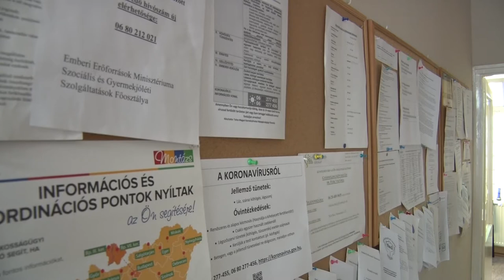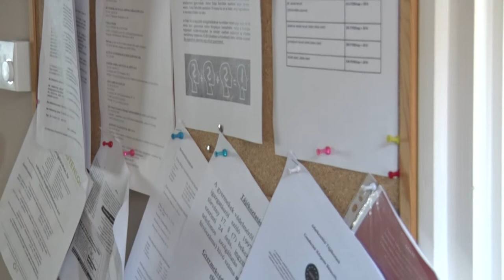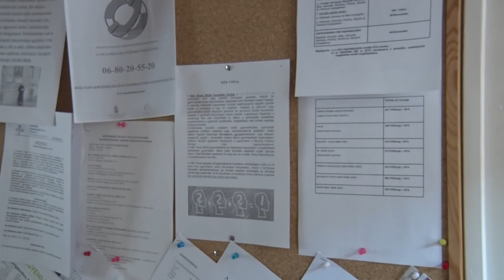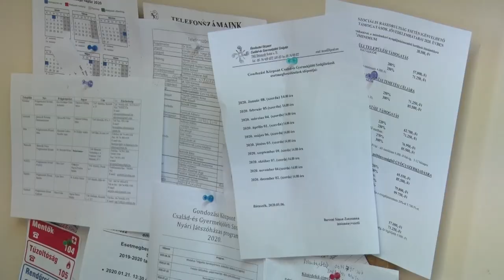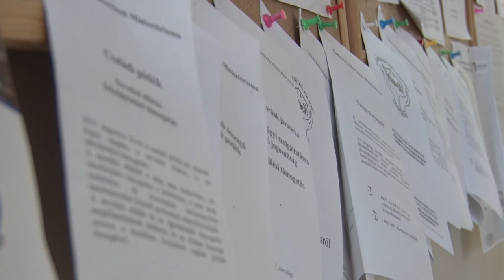Bátaszéki gondozási központ 20200608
Az elmúlt hetekben  nagy terhelés alatt dolgoztak a bátaszéki gondozási központ munkatársai. Az otthon maradási kényszer feszültségeket hozott a családokban, és a rendszerben lévő nyugdíjasok ellátása is nagyobb terhet jelentett.